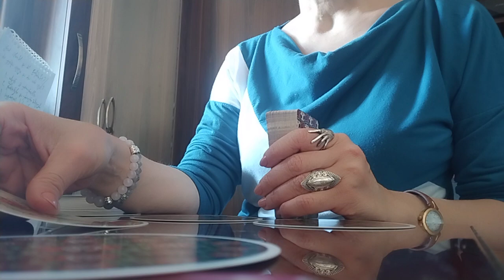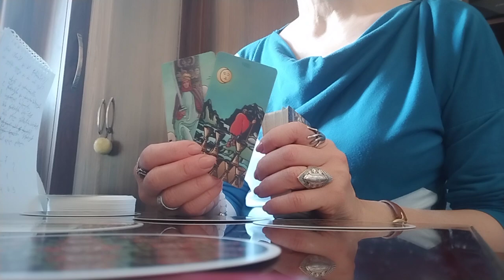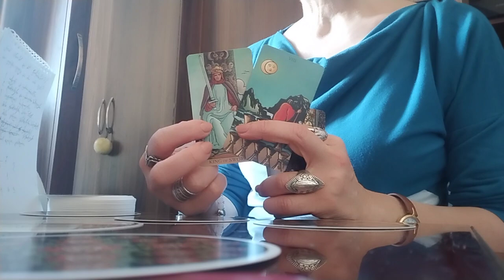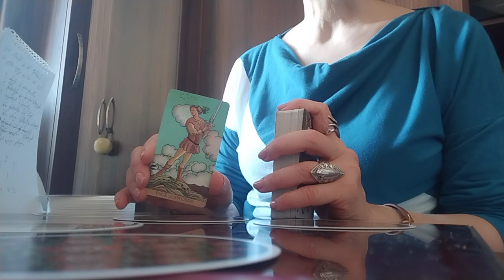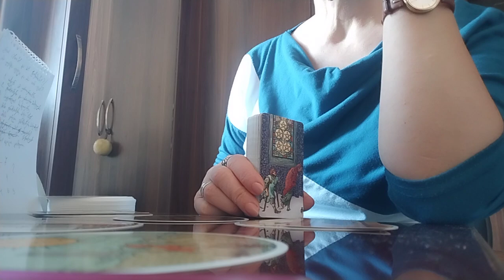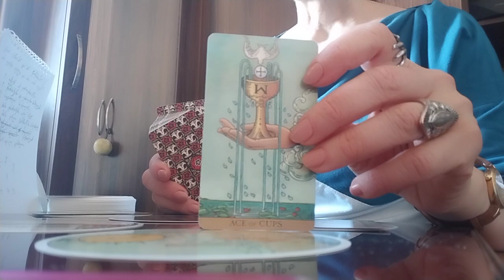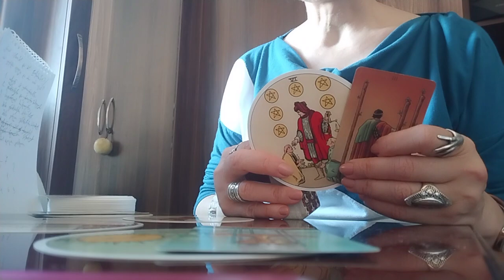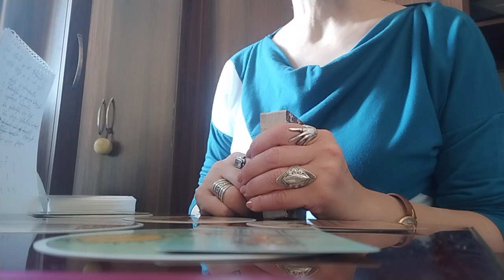ერთს გეუბნებათ და მეორეს ფიქრობს?!/რა იქნება?/ურთიერთობის გაგრძელების პერსპექტივა✨🃏💒❤️✨